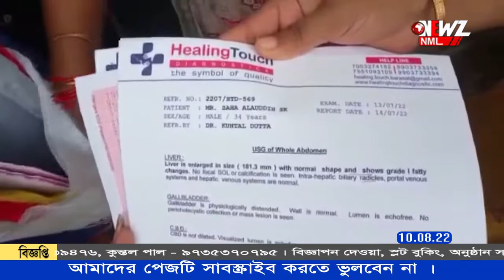রোগীকে মারধরের অভিযোগ বেসরকারি নার্সিংহোমের বিরুদ্ধে।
রোগীকে মারধরের অভিযোগ বেসরকারি নার্সিংহোমের বিরুদ্ধে। ঘটনায় থানায় অভিযোগ দায়ের। মারধরের মতো ঘটনা ঘটেনি দাবি নার্সিংহোম কর্তৃপক্ষের। বারাসাতের জগদিঘাটার ঘটনায় চাঞ্চল্য ৷